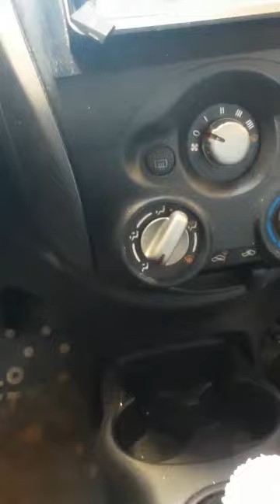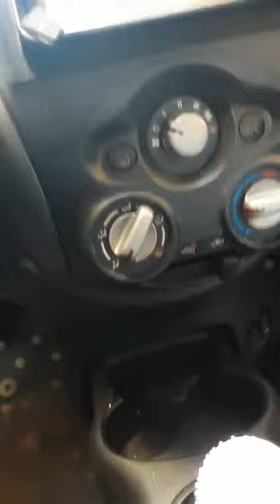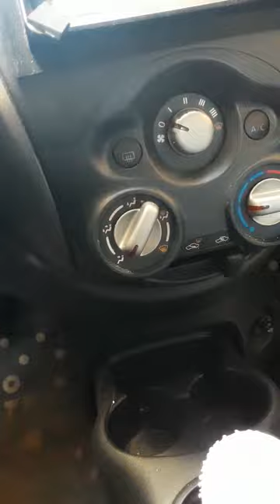اللهم جنب الجزائر الفتن ماظهرمنها ومابطن،حذاري من التخوين